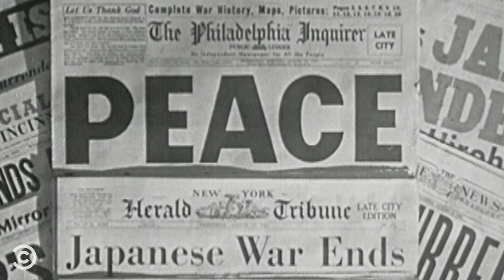The Best of Busy Philipps - Drunk History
Busy Philipps’s performances as Rose Valland, Elizabeth Waring and Eleanor Roosevelt have brought their stories to life.